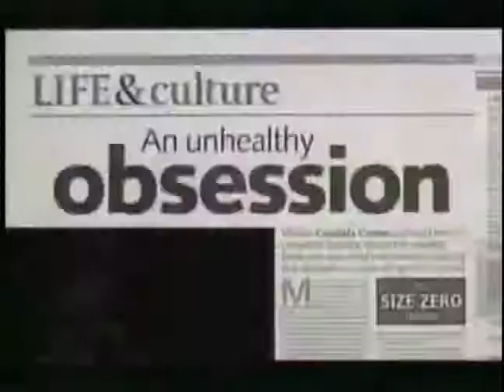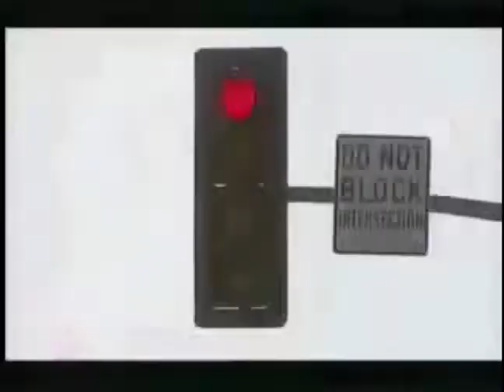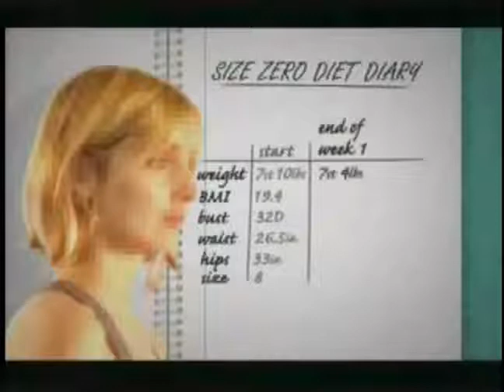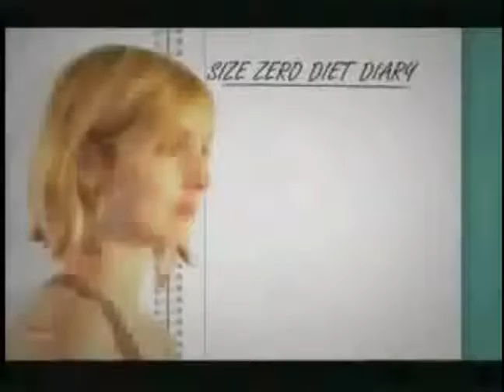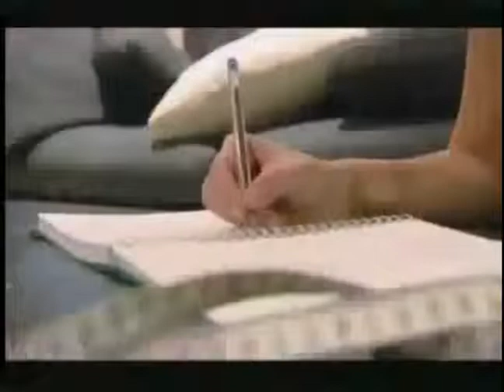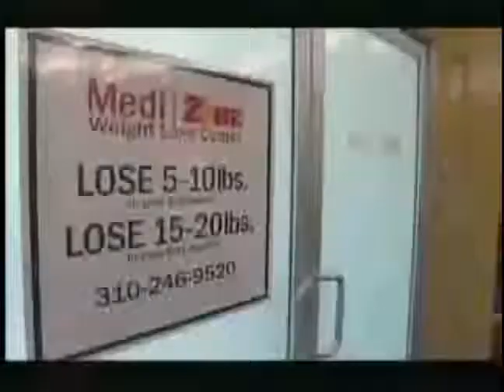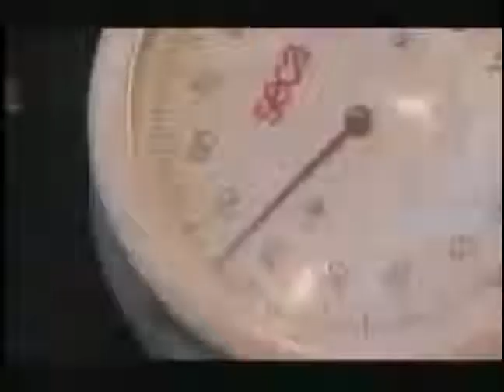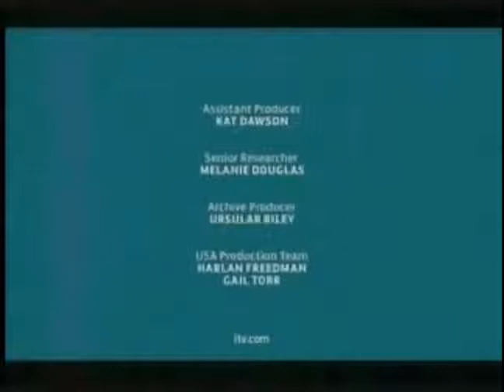Louise Redknapp The Truth About Size Zero Documentary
louiseonline.co.uk

The internets largest and longest running unofficial Louise fan web site filled with content including over 4,500 images, 360 videos, upcoming events, all the latest news and much, much more.